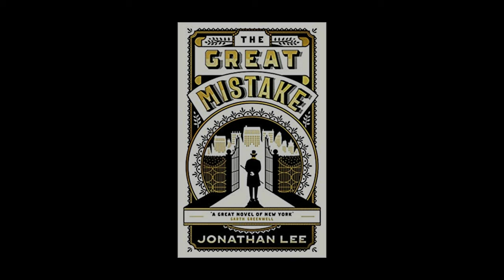Jonathan Lee: How Do We Find Great City Leaders Today? (Festival of the Future City)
Jonathan Lee tells the story of the forgotten Andrew Haswell Green, the father of New York, and looks at the arts and sciences of city building.

Andrew Haswell Green is known as the Father of Greater New York. Born to a struggling farming family in 1820, he was a self-made man who became a lawyer, city planner and civic leader. He reshaped Manhattan, built Central Park and turned New York into a modern metropolis. He was responsible for Central Park, the New York Public Library, the Bronx Zoo, the American Museum of Natural History, and the Metropolitan Museum of Art. He also participated in or led significant projects, such as Riverside Drive, Morningside Park, Fort Washington Park, and helped protect the Hudson River Palisades from destruction. His last project was the consolidation of the ‘Imperial City’ or City of Greater New York. He was murdered at the age of 83.

Despite his achievements, Green has been generally forgotten. In his new great novel of New York, The Great Mistake, Jonathan Lee takes us through Green’s life and work. He discusses Green, the history of New York and building the city.

In conversation with Sarah Ditum.

Part of Festival of the Future City, run by Bristol Ideas